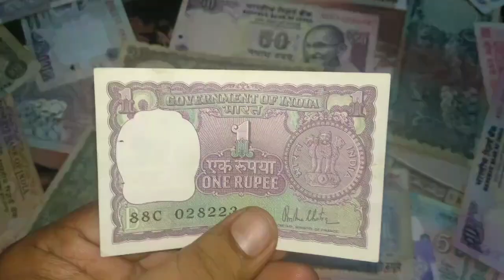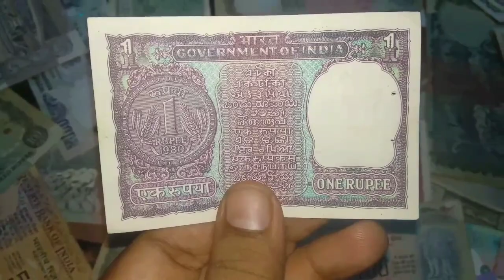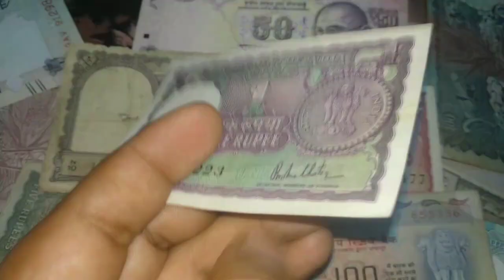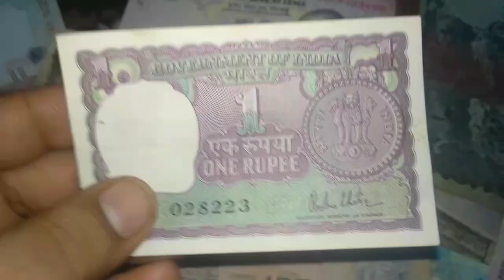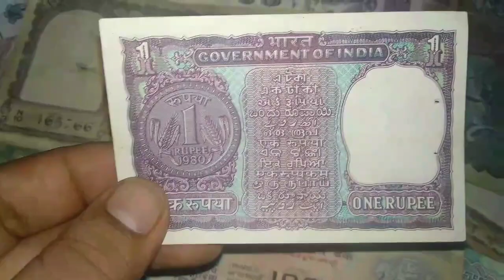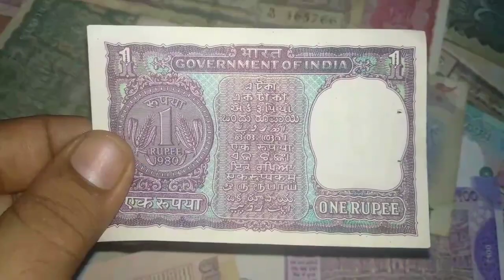1 Rupee Old Rare Currency of India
पुरानी करंसी दी जानकारी पंजाबी च । Rare Indian Currency 1 Rupee Note